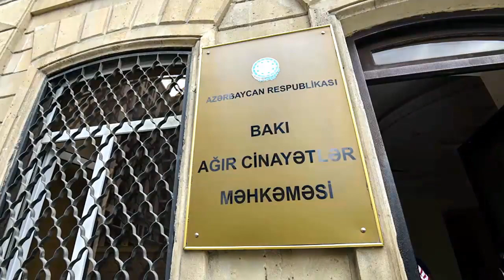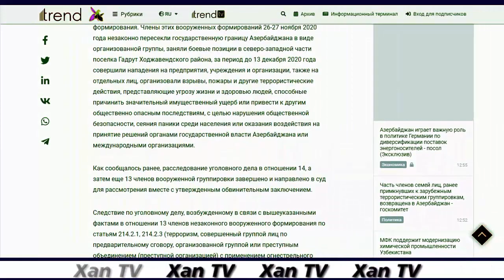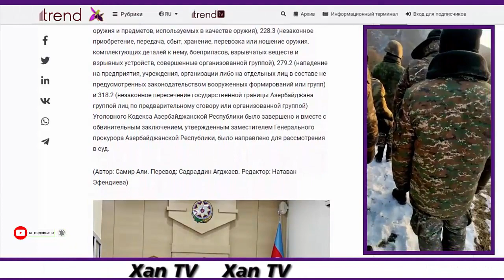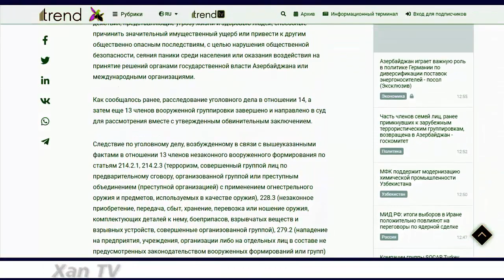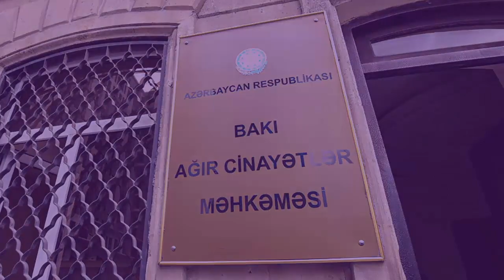В Баку начался суд над группой граждан Армении, обвиняемых в терроризме